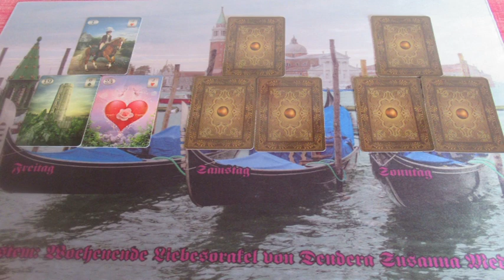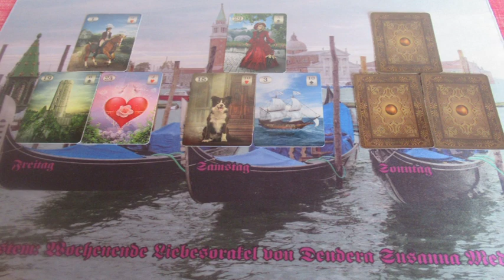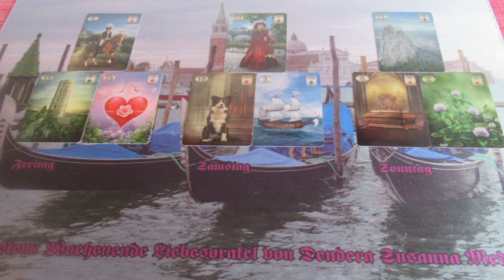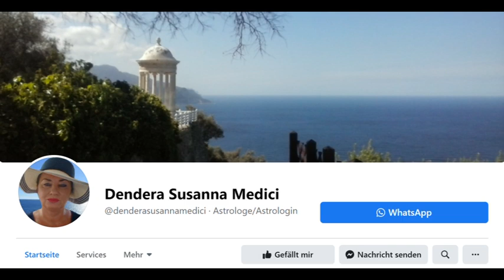Hétvégi szerelmi jóslás Március 28-ig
Telefonos elérhetőségem jóslásra:
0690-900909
750Ft/Perc

Átutalás:
Erste Bank
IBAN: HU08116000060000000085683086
BIC: GIBAHUHBXXX
Tulajdonos: Dendera Susanna Medici
Kép; shutterstock/Oksana Alexeeva/filitova/Valerio Pardi